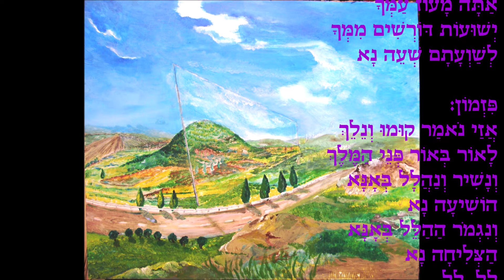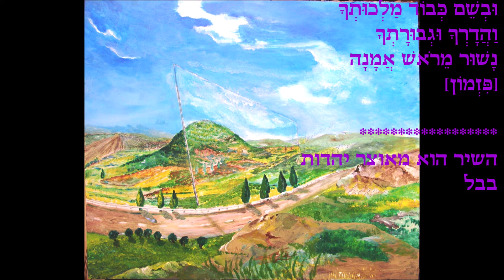שמן תורק שמך- שיר יהודי בבל- עיראק- בגדד- מבצע: בנימין יפת.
שֶׁמֶן תּוּרַק שְׁמֶךָ
שֶׁמֶן תּוּרַק שְׁמֶךָ
אַתָּה מָעוֹז עַמְּךָ
יְשׁוּעוֹת דּוֹרְשִׁים מִמְּךָ
לְשַׁוְעָתָם שְׁעֵה נָא

:פִּזְמוֹן
אֲזַי נֹאמַר קוּמוּ וְנֵלֵךְ
לָאוֹר בְּאוֹר פְּנֵי הַמֶּלֶךְ
וְנָשִׁיר וְנַהֲלָל בְּאָנָּא
הוֹשִׁיעָה נָא
וְנִגְמֹר הַהַלֵּל בְּאָנָּא
הַצְּלִיחָה נָא
...   ...   לָלָ-לָלָ

מָשְׁכֵנִי אַחֲרֶיךָ
נָרוּץ נִשְׂמְחָה בְּךָ
תָּמִיד נֶהְגֶּה תּוֹרָתֶךָ
הֶגְיוֹנֵנוּ רְצֵה נָא
[פִּזְמוֹן]
לָלָ-לָלָ

פְּנֵי הַצֹּאן אֵלֶיךָ
יְסַבְּרוּ הֵם לְךָ
הַרְאֵה לָהֶם רֹב גָּדְלְךָ
וְנִדְחֵיהֶם קַבֵּץ נָא
[פִּזְמוֹן]

וְשָׂרִים כְּחוֹלְלִים
תָּמִיד הֵם מְהַלְּלִים
חַזֵּק לְבַב הַמְּיַחֲלִים
לְחַסְדְּךָ בְּרִנָּה
[פִּזְמוֹן]

נְרַנֵּן בִּישׁוּעָתְךָ
וּבְשֵׁם כְּבוֹד מַלְכוּתְךָ
וַהֲדָרְךָ וּגְבוּרָתְךָ
נָשׁוּר מֵרֹאשׁ אֲמָנָה.
[פִּזְמוֹן]